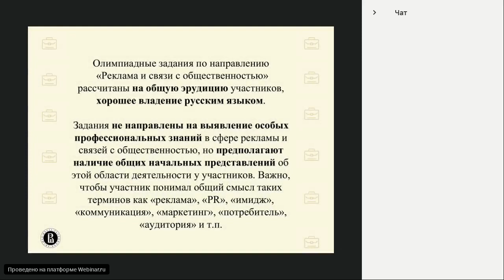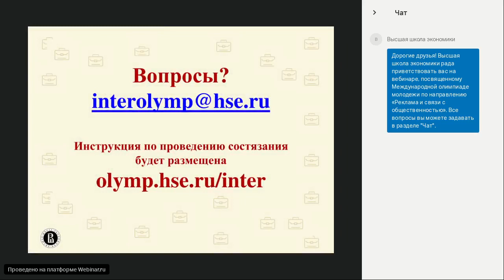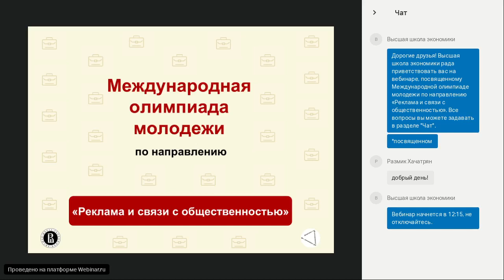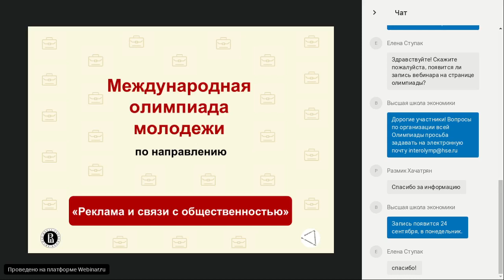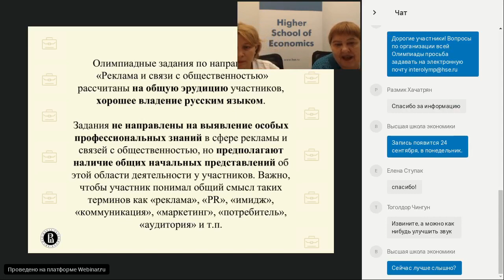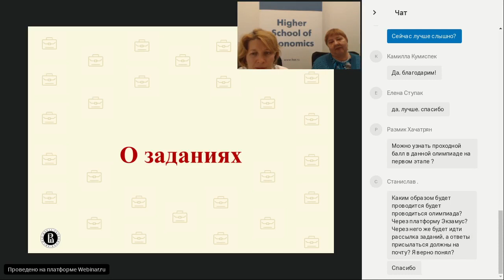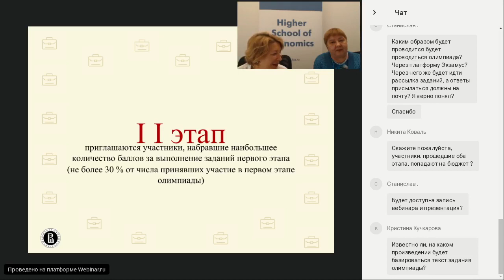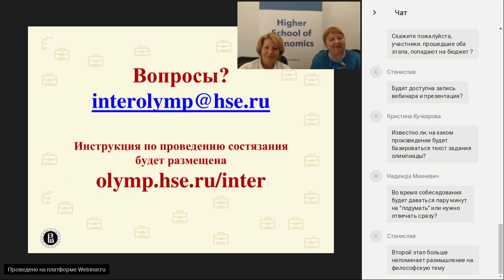Подготовка к онлайн участию в МОМ 2019 по направлению Реклама и связи с общественностью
Цель вебинара – дать методические рекомендации иностранным учащимся 10 и 11 классов зарубежных общеобразовательных организаций по подготовке к участию в олимпиадном направлении «Реклама и связи с общественностью»; дать информацию по техническим и организационным вопросам проведения онлайн-состязания.